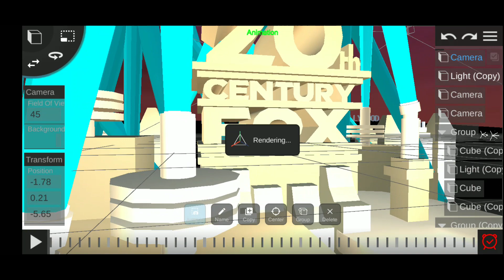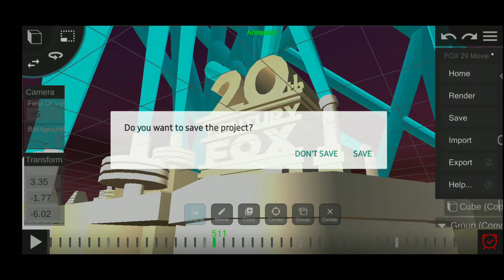20th century fox remake part 5